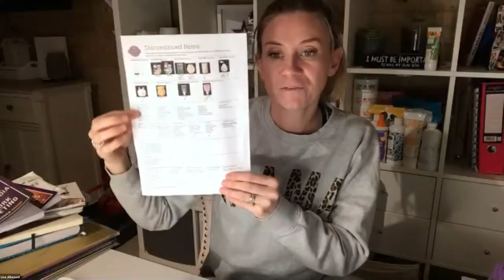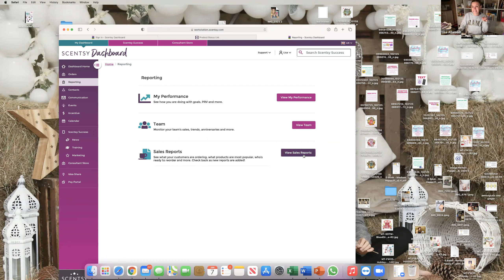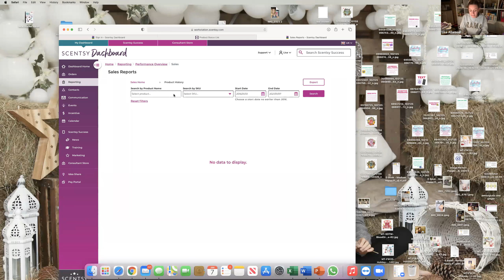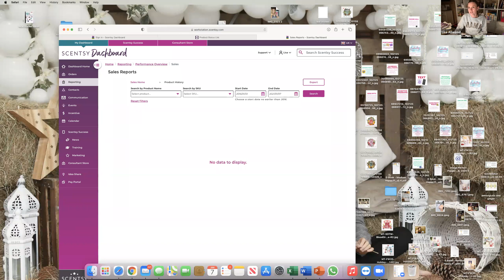How to Boss your January....